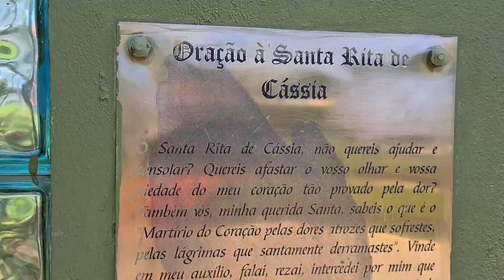Curitibanos SC..Parque do Capão..dia 12.12.2020..